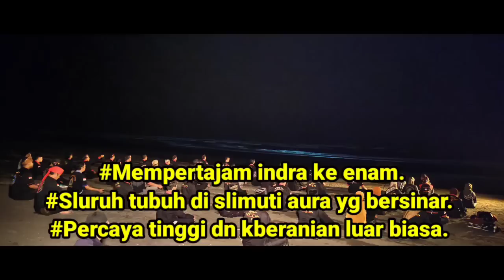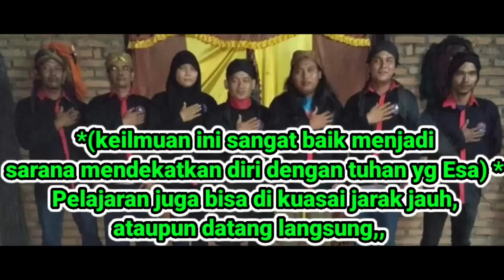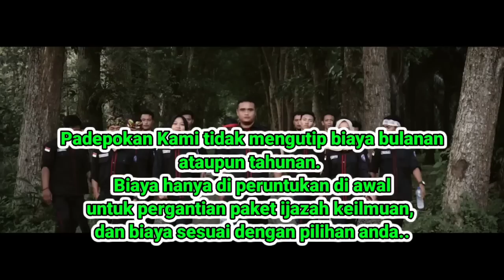KUNTILANAK LILIN MISS AURA BERHASIL KELABUHI MKR HINGGA BUAYANYA MUNCUL..!!